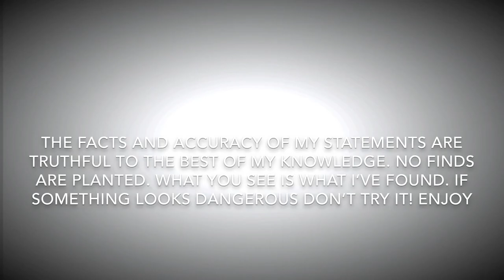Update To Item Found In Schoolhouse Video. Thanks Kat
Update to the curious item found in the schoolhouse video. Thanks Kat Urato for the info!